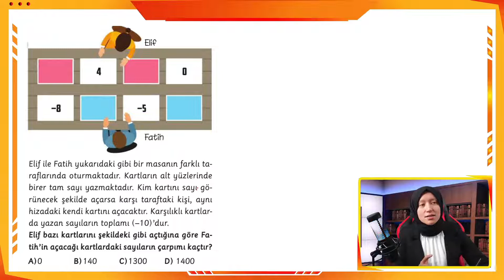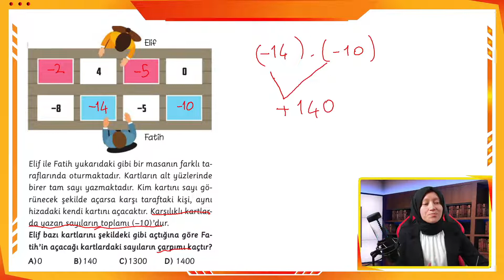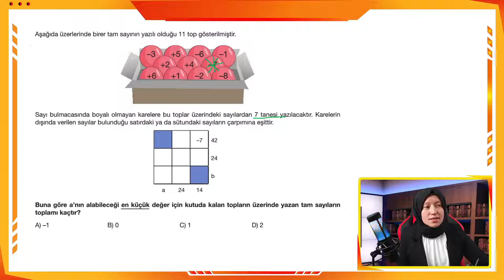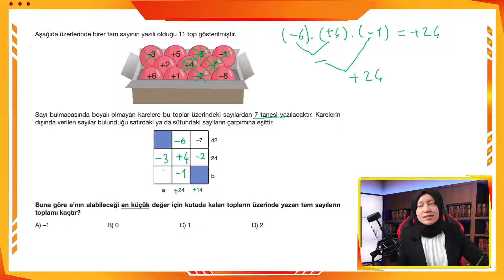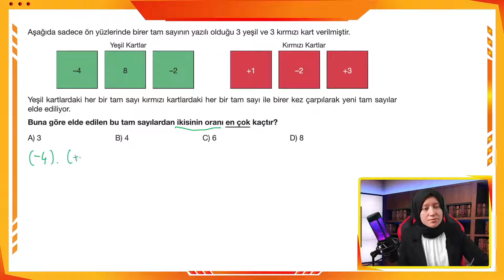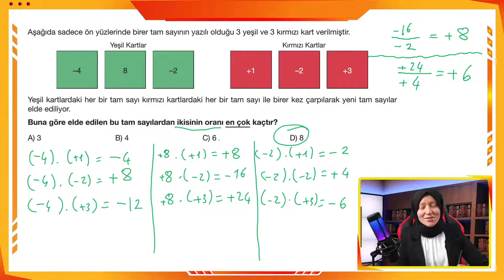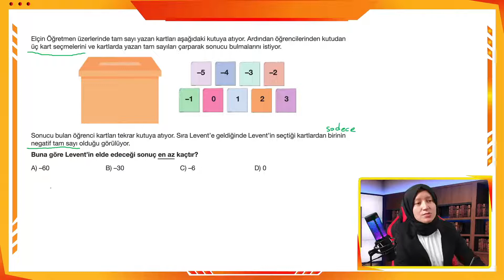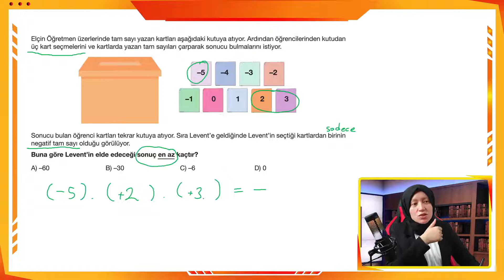6) Canlı Yayında Yeni Nesil Sorular | Tam Sayılarda Çarpma ve Bölme | 7. Sınıf Matematik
7. Sınıf Matematik Tam Sayılarda Çarpma ve Bölme konusunun Yeni Nesil Soru Çözümü ile karşınızdayız. "Yeni nesil soruları çözemiyorum!" , "Yeni nesil soruları anlamıyorum!" "Yeni nesil soru çözerken nasıl hızlanırım?" "Yeni Nesil Matematik sorularını nasıl daha hızlı çözebiliriz? " , "Hangi taktikleri uygulayabiliriz? " diyorsan yeni nesil sorulara bakış açınızı değiştirecek bu videomuz tam sana göre! Sakın kaçırma 😎

Yepyeni bir dönemde yepyeni bir konseptle seninleyiz! Sene boyunca; canlı yayınlar, konu anlatımları ve yeni nesil soru çözüm videolarıyla, Sevimli Matematik hep yanında!

Zoom üzerinden yapacağımız sınırlı kapasitedeki (5-8 kişi) ücretli kamplarımıza katılmak için hemen tıkla YER AYIRT

Motivasyon, Rehberlik, Sınav, Ders Çalışma, Başarı, Pes Etmemek ile ilgili

Milli Eğitim Bakanlığı (MEB) tarafından yayınlanan son dakika önemli haberleri Sevimli Haber ile takip edin

Merhaba Sevimli Matematik kanalına hoş geldiniz.
Sene boyunca; bilinen tüm eğitim anlayışının ötesinde eğlenceli içeriklerimiz ve animasyonlarımızla; 5.sınıf, 6.sınıf, 7.sınıf, 8.sınıf ve LGS ’ye hazırlanan öğrencilerimiz için canlı yayınlar, motivasyon videoları, konu anlatım videoları , soru çözüm videoları ve yeni nesil soru çözüm videolarıyla sevimlimatematik hep yanında.